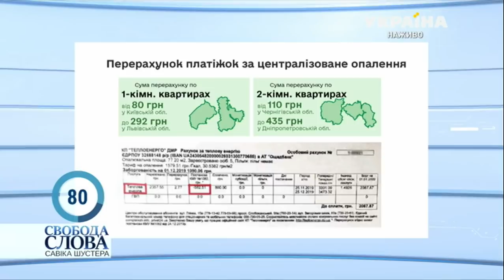Ляшко добився свого: постачання електрики з Росії припинено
Україна припинила купувати російську електроенергію – у цьому запевнив Олега Ляшка міністр енергетики Олексій Оржель в ефірі ток-шоу «Свобода слова». Так урядовець відповів на запитання лідера Радикальної партії про те, коли НКРЕКП заборонить експорт електроенергії з Росії, який відкрила поправка Геруса.
«Місяць тому міністр енергетики Оржель звернувся до НКРЕКП про те, що вітчизняні шахти зупиняються, бо вони не можуть продати вугілля, і вимагав припинити в Україну імпорт російської електроенергії. Пройшло більше місяця – НКРЕКП не прийняла ніякого рішення. Більше того, голова НКРЕКП заявив в інтерв’ю, що купувати російську електроенергію – нормально, тому що це конкуренція. Яка може бути конкуренція, коли російська і білоруська електроенергія заходить в Україну, а ми свою продати не можемо ні в Росію, ні в Білорусію? Тому коли ви перекриєте експорт російської електроенергії в Україну?», - запитав Ляшко Оржеля.
«Вже перекрили. На рівні рішення в «Укренерго». Десь 5 днів тому. Нульовий йде імпорт. І в поточному профіциті Україна не купує російську електроенергію», - відповів Оржель.
Проте лідера Радикальної партії така відповідь не влаштовує – Олег Ляшко вимагає притягнути до відповідальності тих, хто дозволив імпорт російської електроенергії в Україну.
«5 днів ми не купуємо російську електроенергію. На скільки зупинити імпорт – відповіді ніхто не дав. Більше того, це чиста корупція, коли в ручному режимі вирішують – сьогодні купуємо російську електрику, завтра не купуємо. І хто відповість за те, що Україна з жовтня заплатила мільярд гривень за російську електрику і російське вугілля? Коли на лаві підсудних будуть сидіти ті, хто запустив в Україну Троянського коня, ті, хто знищує українську енергетику і робочі місяця українців?», - обурився політик.
Крім того, Олег Ляшко вимагає від уряду припинити закупівлю російського вугілля. Лідер РПЛ наголошує, що через імпорт енергоносії з Росії вітчизняні підприємства простоюють без роботи, а шахтарі місяцями не отримують зарплати.
«Оржель і Тарасюк! Ви всі співучасники злочин! Треба бути сліпим, щоб не бачити, що позбавлення українців роботи і можливості годувати свої сім’ї – це величезний злочин, тому що ми годуємо економіки інших країн, а наші люди по Польщах, Туреччинах, Грузіях чи Угорщинах шукають роботу. Ви повинні проводити таку політику, щоб українці мали роботу в Україні. А ваша політика виганяє людей з рідної землі!», - сказав Ляшко.